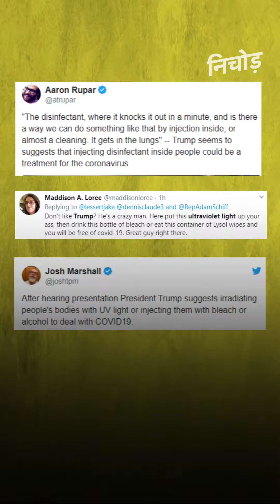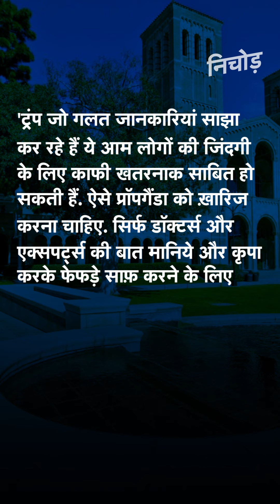Covid-19 | फेफड़ों में इंजेक्शन लगाकर ठीक होगा कोरोना, Donald Trump के दावे की सच्चाई? | KADAK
अमेरिकी राष्ट्रपति डोनाल्ड ट्रंप अपने किसी न किसी बयान को लेकर अक्सर चर्चाओं में रहते हैं. मलेरिया की दवा हाइड्रॉक्सीक्लोरोक्विन को कोरोना के इलाज में मददगार बताने वाले ट्रंप ने इस बार कोरोना संक्रमित व्यक्ति की जान कैसे बचाई जाए इसके लिए एक नई थियरी पेश की है. ट्रंप का कहना है कि कोरोना से संक्रमित व्यक्तियों के फेफड़ों को सबसे ज्यादा नुकसान होता है ऐसे में एक इंजेक्शन के जरिए उन्हें क्लीन कर दिया जाए तो इसका इलाज किया जा सकता है.

Health experts in the USA are reeling from a shock that they received from US President Donald Trump's latest press conference, where he suggested the possibility of an "injection" of disinfectant into a person infected with the coronavirus as a deterrent to the disease on Thursday.